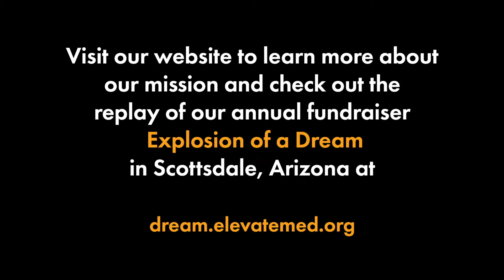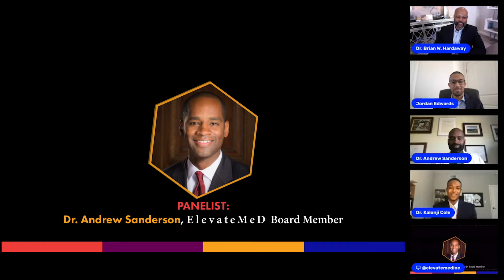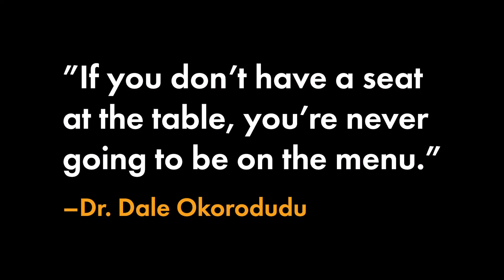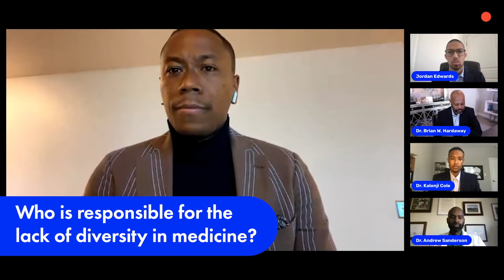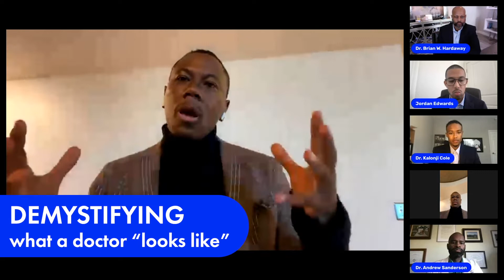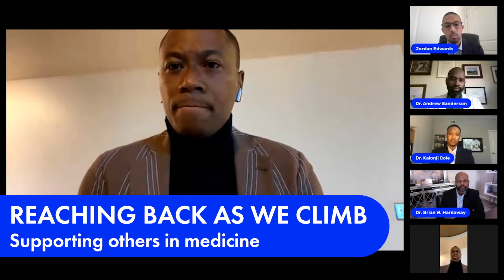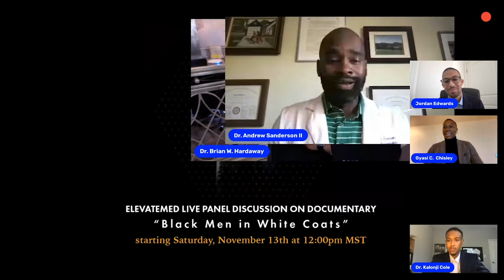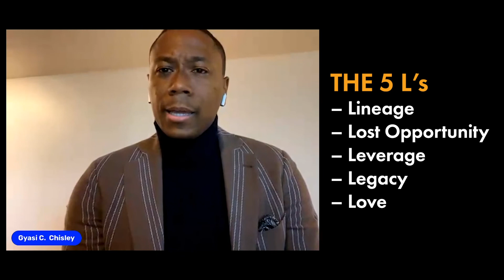Black Men in Medicine: ElevateMeD Board Members & Scholars Open Discussion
Thanks to the generosity of @teambmwc, ElevateMeD hosted a FREE virtual screening of BlackMenInWhiteCoats followed by our first panel discussion!

Our first panel discussion “Black Men In Medicine” took place on Saturday, November 13 and featured ElevateMeD Scholars and Board Members.

ElevateMeD presented its first Breaking Barriers Award to diversity trailblazer Dr. Dale Okorodudu (@doctordalemd), founder of Black Men In White Coats and Diverse Medicine, during our third annual fundraiser Explosion of a Dream.

MODERATOR:
Gyasi Chisley, PMP, FACHE, ElevateMeD Founding Board Member

PANELISTS:
-Dr. Andrew Sanderson II, MD, MPH, FASGE, ElevateMeD Founding Board Member
-Dr. Brian Hardaway, MD, ElevateMeD Advisory Board Member
-Dr. Kalonji Cole, 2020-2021 ElevateMeD Scholar and Internal Medicine Resident at University of Texas Southwestern
-Jordan Edwards, 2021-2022 ElevateMeD Scholar at Charles R. Drew University

0:00 Intro: Gyasi Chisley
1:45 Intro: ElevateMeD
3:00 About Dr. Dale Okorodudu
4:25 "Black Men In White Coats" the documentary
5:06 Panel Introduction
5:24 Dr. Andrew Sanderson
5:46 Dr. Brian Hardaway
6:14 Dr. Kalonji Cole
6:36 Student Doctor Jordan Edwards
7:12 Q1: What resonated in the BMWC documentary with you?
7:21 Q1 Answered by Jordan Edwards
7:58 Q1 Answered by Dr. Cole
9:33 Q1 Answered by Dr. Hardaway
10:39 Q1 Answered by Dr. Sanderson
11:40 Who is responsible for the lack of diversity in medicine?
23:25 Demystifying what a doctor "looks like"
34:48 Reaching Back As We Climb
45:40 Open Q&A
46:14 COVID-19 and the impact of Black physicians
50:37 Overcoming Obstacles
56:10 Closing Thoughts
1:00:50 Thank You, 5 L's,

ElevateMeD is a 501(c)(3) nonprofit organization committed to elevating medicine by providing scholarships, mentoring, and support to medical students from African-American/Black, Latinx, and Native American backgrounds.